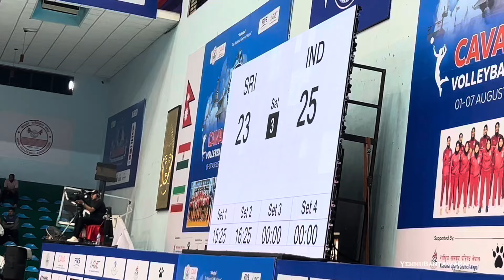Nepal won Iran 🥹Road To Final🥰 CAVA Women’s Volleyball